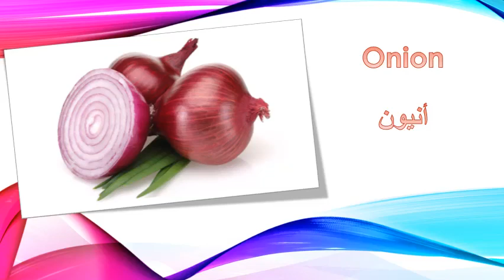أتكلم انجليزي صح . الجزء الأول الخضروات 🍅 🍆 🌶